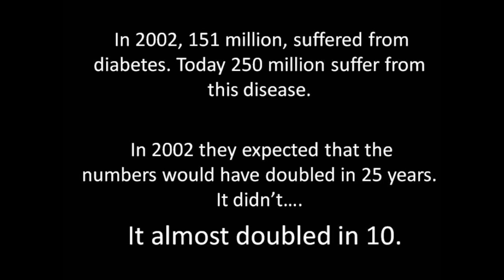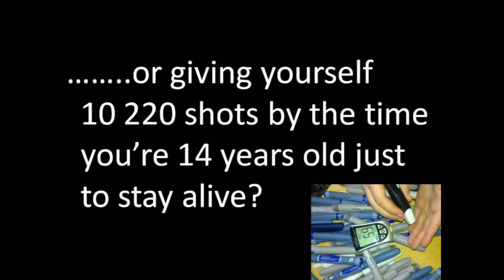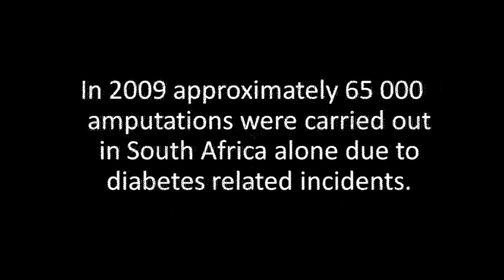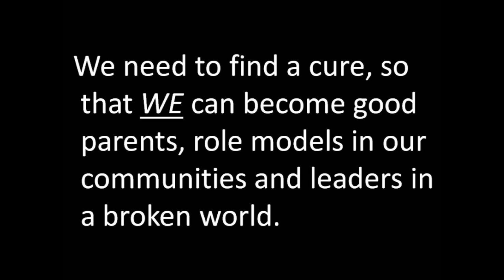6000 km for Diabetes HD.wmv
"6000 km for Diabetes"
ChangIng liVes ONE steP at a tiMe
Starts 19 AUGUST 2011
In our attempt to raise funds for JDAG I will walk a route of 6000 kilometers from Parys to Tzaneen through Nelspruit to Richardsbay / Durban. Along the coastline to Cape Town. Then up the West Coast to Springbok, Upington and Vryburg back to Parys.
A journey that could take up to 8 months and maybe more. !
We need to find a cure, so that our kids can become good parents, role models in our communities and leaders in a broken world out there.
UNTIL THEN -- we need to supply them with the right medical help and support, and we need to educate and equip them to live informed, healthy, productive, and adventurous lives.
 PLEASE, help them by supporting our fund raising effort in whatever way you can.